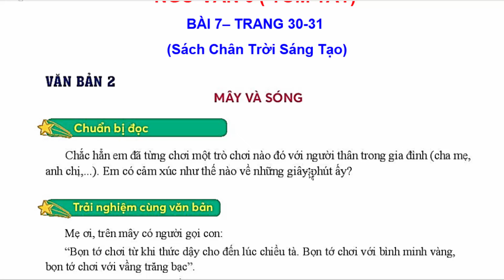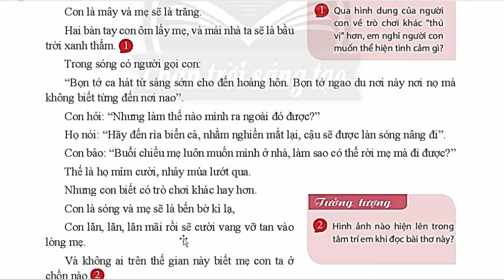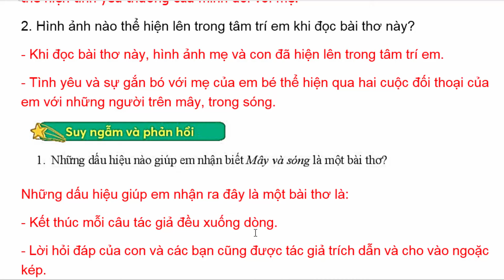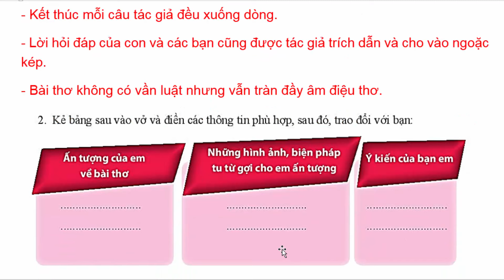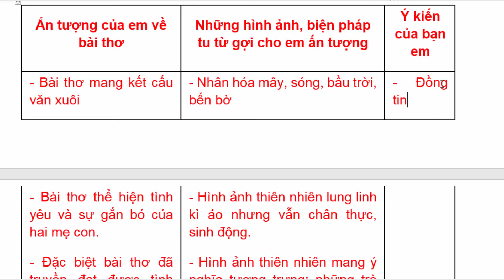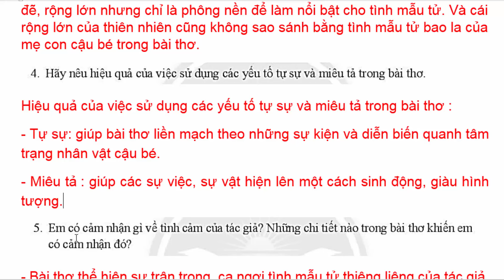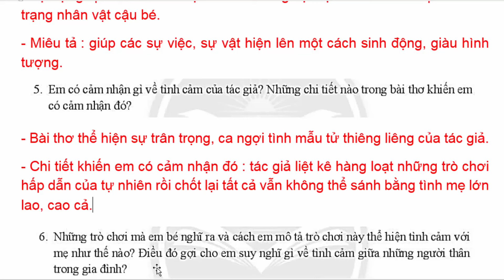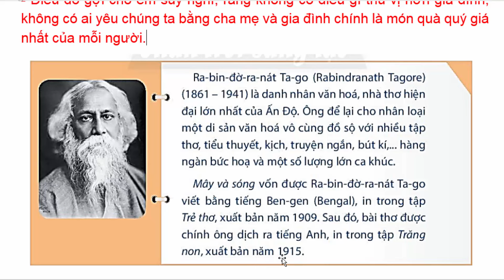Ngữ Văn 6 Bài 7 | Mây Và Sóng | Trang 30 - 31 | Chân Trời Sáng Tạo | Tóm Tắt | Tập 2